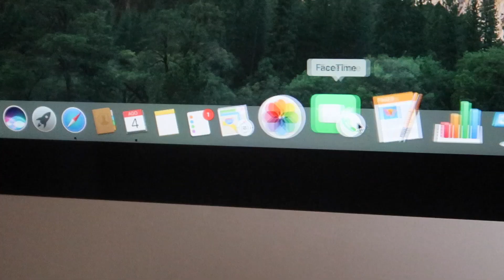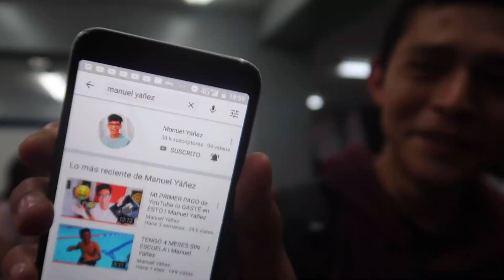REGRESÉ A CLASES A MI PREPA - UNAM Prepa 8 | Manuel Yáñez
Todo lo que viví en mi último primer día en mi Prepa